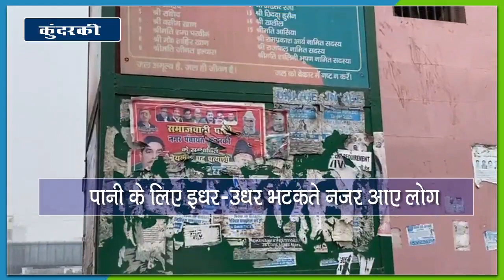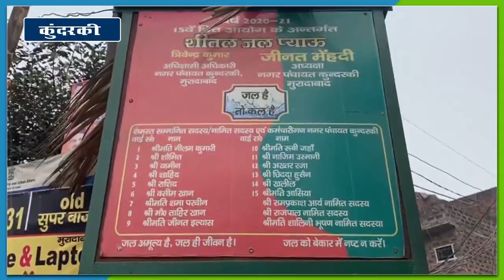बदहाली के आंसू रो रहा कुंदरकी नगर पंचायत का प्याऊ